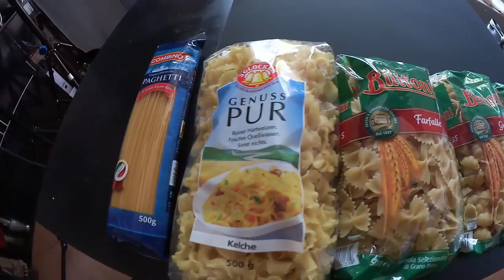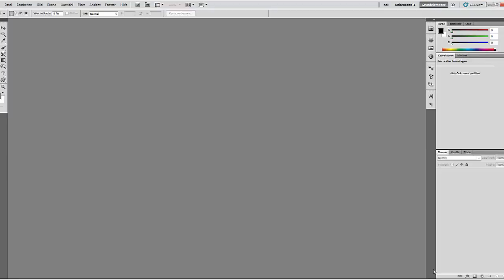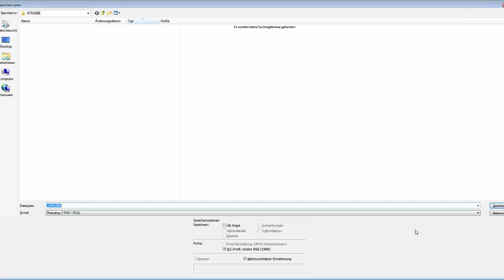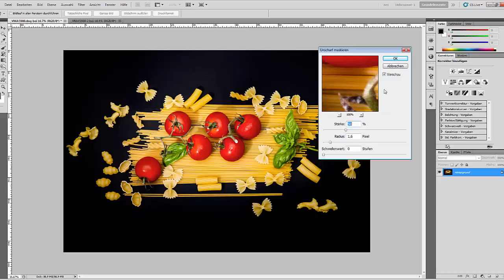117.Stock. Как навешать лапши на уши